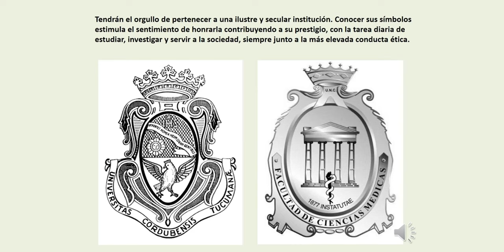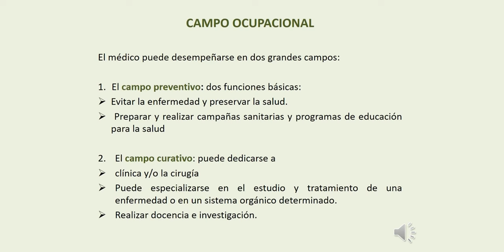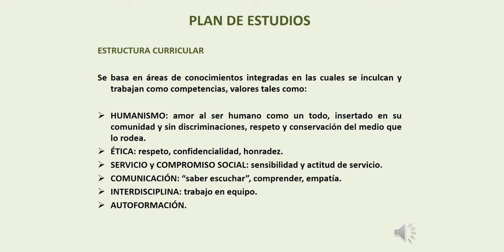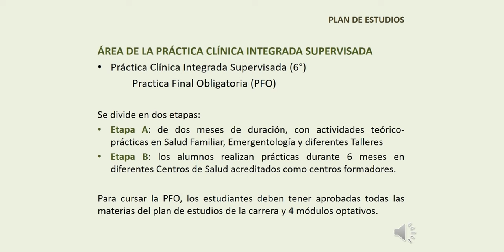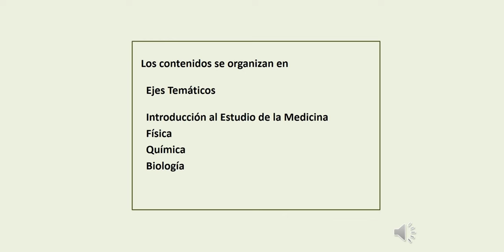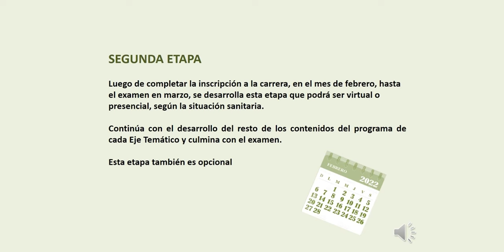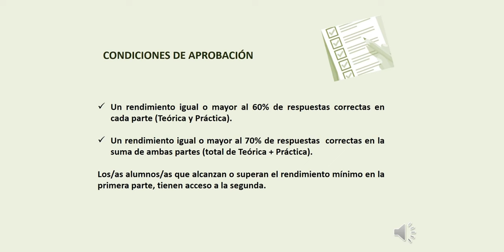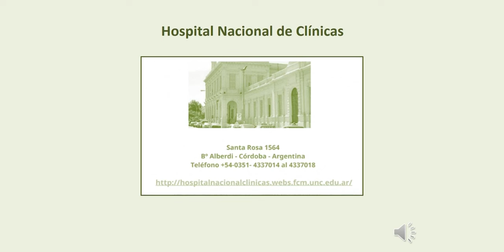Jornada Puertas Abiertas FMC UNC 2023